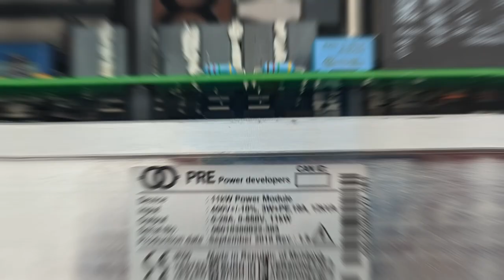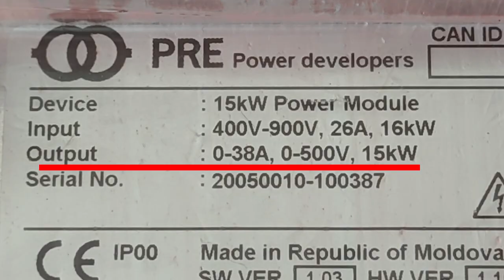Амперметр: Зарядный Комплекс P на 5 модулей